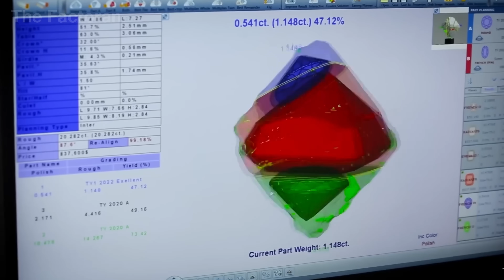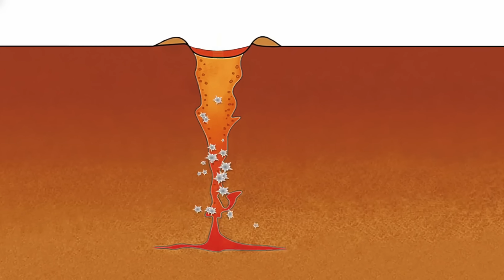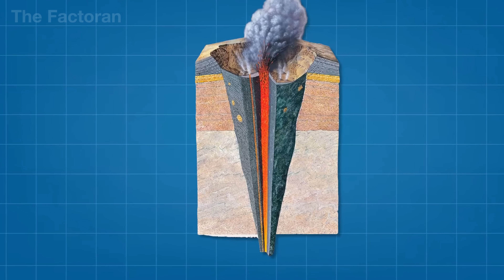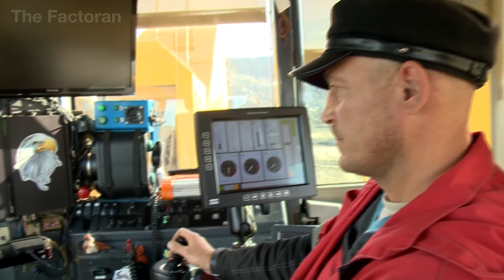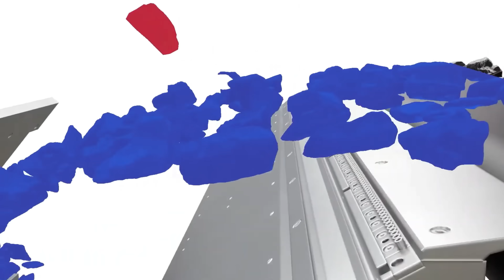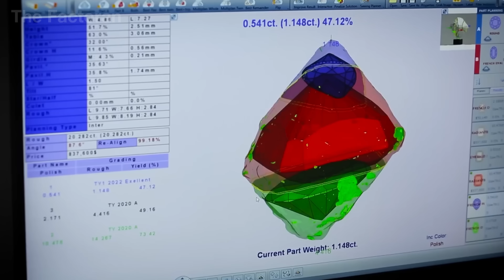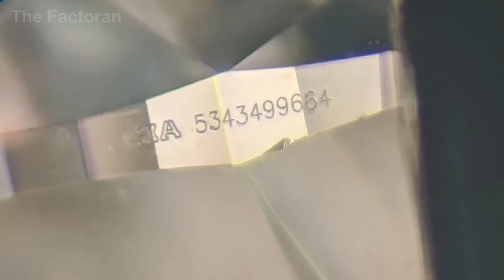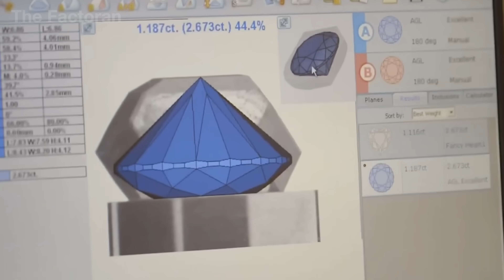How Millions of Diamonds Worth Billions of Dollars Are Made In America | From Mining To Factory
Did you know that millions of diamonds worth billions of dollars are being made every year — not in mines, but inside American factories?

In this documentary, The Factoran takes you deep inside the high-tech labs where carbon is turned into dazzling gems using heat, pressure, and cutting-edge engineering. From the science of diamond growth to the machines that shape and polish each facet, witness how lab-grown diamonds are redefining the world of luxury and technology.

💬 What’s your take: Would you wear a lab-grown diamond?

▶ Watch now to discover how industrial innovation is turning raw elements into precious stones used in jewelry, electronics, and even space technology.

🌐 The Factoran explores how things are made — from raw materials to finished products. Through powerful documentaries, we reveal how machines, automation, and human ingenuity come together to build the world around us. From billion-dollar industries to hidden manufacturing secrets — this is where production meets precision.

00:00 Introduction
02:37 Formation process
04:11 Mining process
08:50 Diamond grading process
10:18 Cutting and polishing process
12:36 Quality control
13:38 Jewelry making
14:33 Blood Diamond
15:39 Conclusion